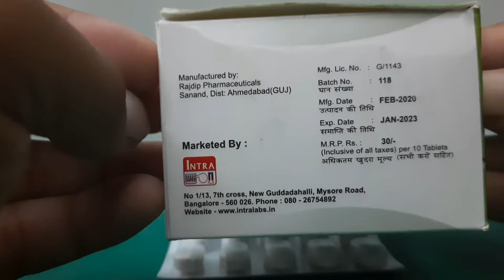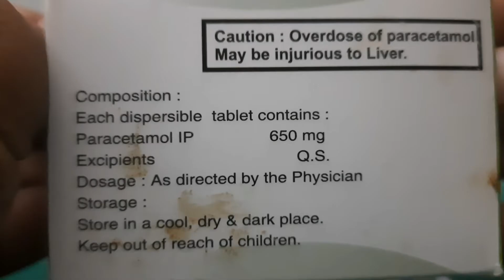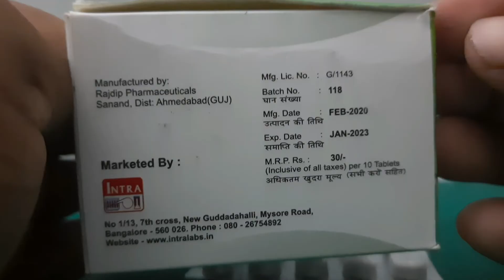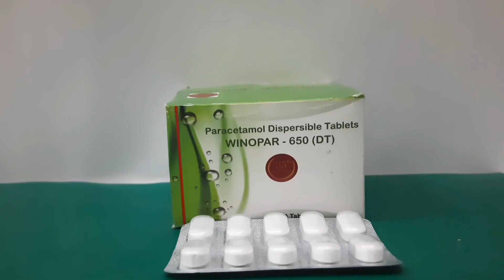Paracetamol 650 mg Tablet Full Use in Bengali || Winopar 650(DT) Tablets Use Dosage Side Effect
paracetamol tablets ip 650 mg in hindi | dolo 650 tablet uses in hindi | dolo 650 | paracetamol dolo
Calpol tablets 650mg.बुखार। दर्द की दवा। use. and sides affect full review in hindi
Paracetamol | Calpol 650 mg | Paracetamol tablets ip 650 mg in hindi |
Paracetamol 650mg Tablets Bangla Review (Calpol 650)
Calpol 650 mg Tablet | Paracetamol 650 mg Tablet Use Dose Side effects In Bengali
Paracetamol tablets ip 650mg in Bangla | Paracetamol 500mg | Paracetamol tablets ip 500mg.

Hello friends
Winopar-650 DT tablets. packing,price,contaion,uses,dosage,side effects all details in Bengali language.

Regrade
Information about drugs
Rahul maji